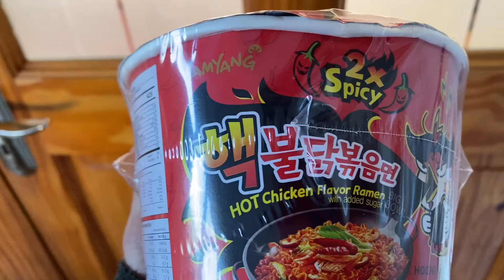Samyang 2xspicy challenge